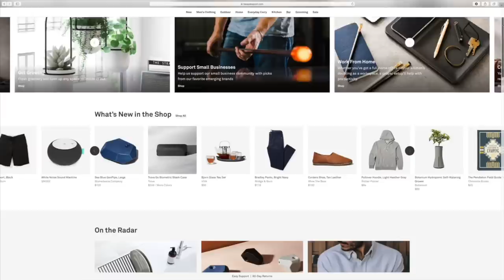I Bought a MINI EXCAVATOR for My BACKYARD FARM!!! (Crushing Stuff)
I finally bought a mini excavator!! Get ready for some FIRE vids coming using this bad boy! PEACE!